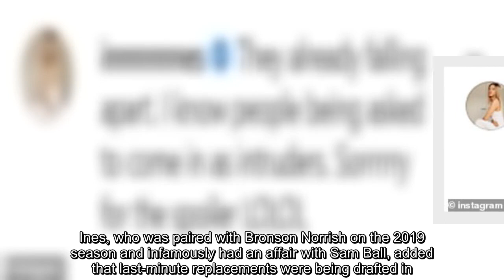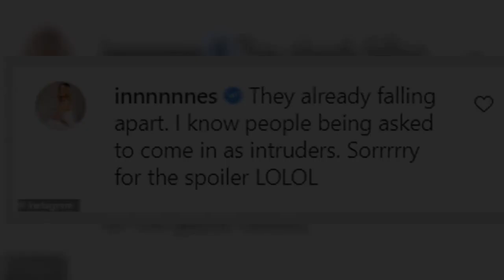MAFS 2021: New season 'is already falling apart', says ex-bride Ines Basic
Next year's season of Married At First Sight, which is currently being filmed in Sydney, is reportedly falling apart at the seams.Former bride Ines Basic claims that producers have started searching for 'intruders' to replace couples that have already broken up.'They [are] already falling apart,' she wrote on Instagram on Thursday.   Ines, who was paired with Bronson Norrish on the 2019 season and infamously had an affair with Sam Ball, added that last-minute replacements were being drafted in.  'I know people being asked to come in as intruders. Sorry for the spoiler,' she wrote. Channel Nine declined to comment.   Production is well under way on the 2021 season of Married at First Sight.Paparazzi photos have emerged of one of the weddings being filmed in the Hunter Valley on September 17.Daily Mail Australia also caught the cast arriving for a dinner party at a warehouse in Sydney's Lilyfield on Wednesday.   While details of the cast haven't yet been announced, Daily Mail Australia r ...